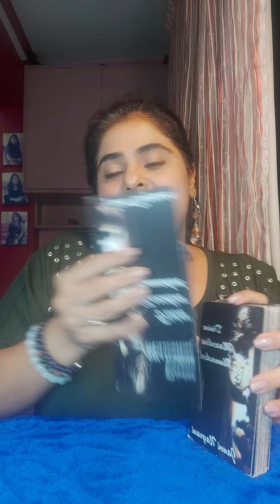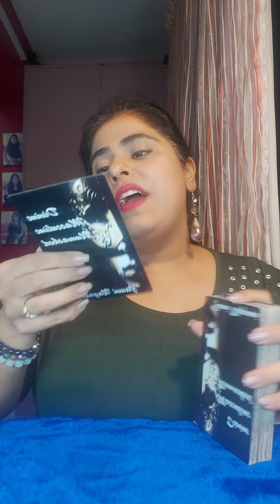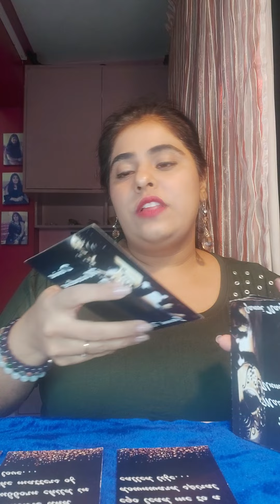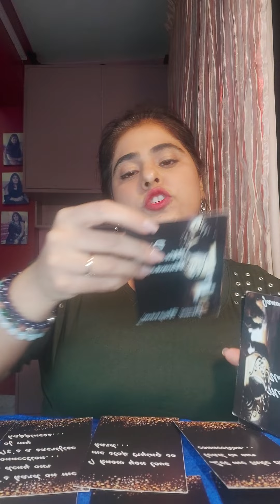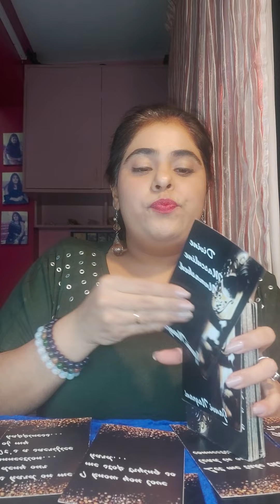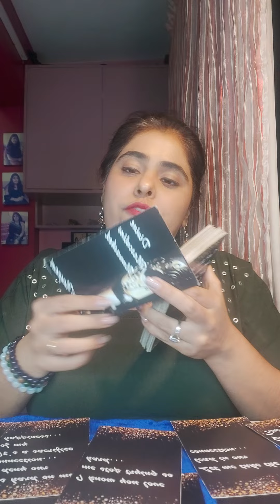DM TO DF I WILL NOT JUDGE YOU